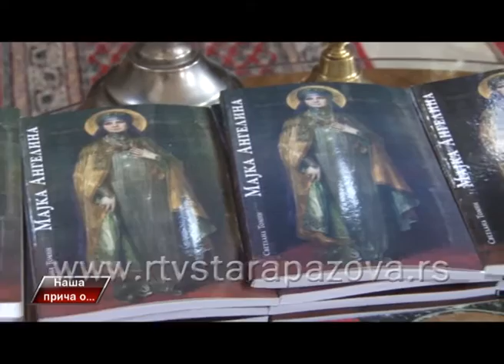Naša priča o Mošti Majke Angeline